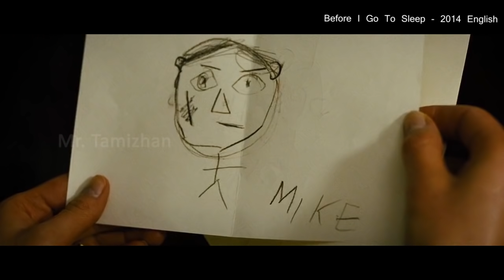தகாத உறவால் தன்னை மறந்த பெண் - MR Tamilan Dubbed Movie Story & Review in Tamil